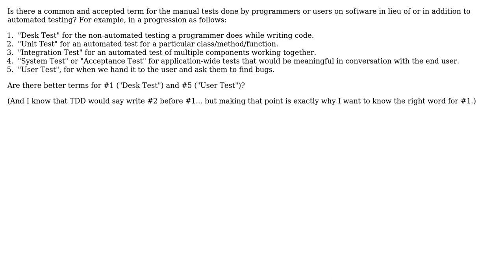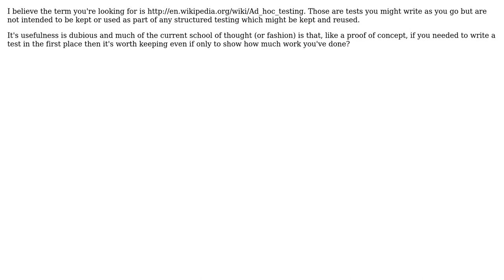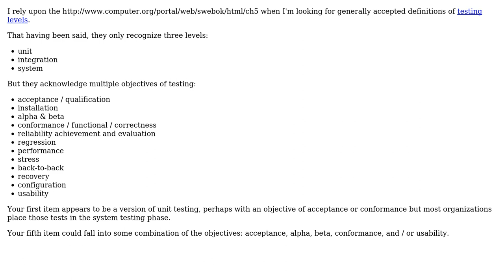Software Engineering: What are the proper terms for desk/user testing? (3 Solutions!!)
Software Engineering: What are the proper terms for desk/user testing?

With thanks & praise to God, and with thanks to the many people who have made this project possible! | Content (except music & images) licensed under CC BY-SA | Music | Images & others | With thanks to user Robert Harvey user James Snell user DougM and the Stack Exchange Network Trademarks are property of their respective owners. You are responsible for your own actions.